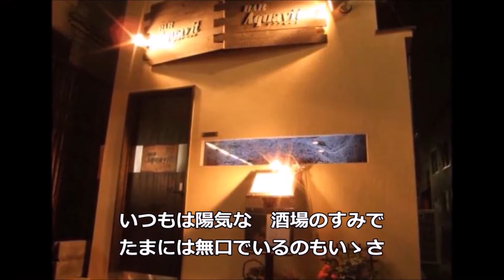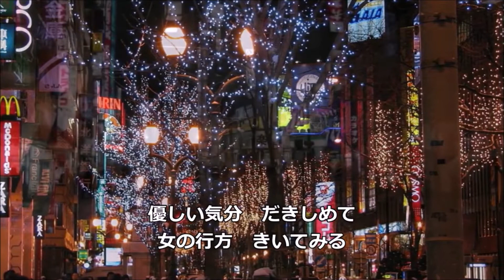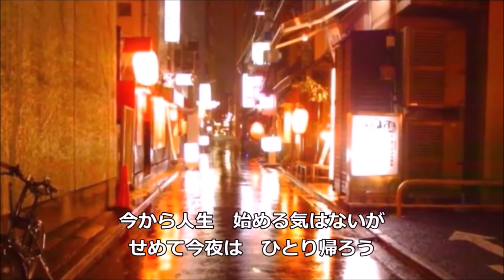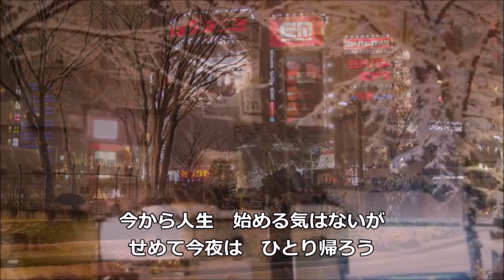私のお気に入りNo 30石原裕次郎【みぞれの酒場】COVER～abaraカバー曲集No 253～211106V1R2【REEN】